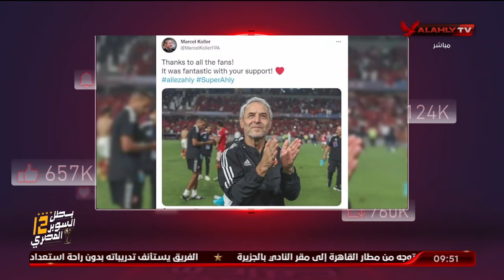شاهد تصريحات مارسيل كولر المدير الفني للأهلي عقب التتويج بالسوبر وما هي رسالته لعشاق القلعة الحمراء